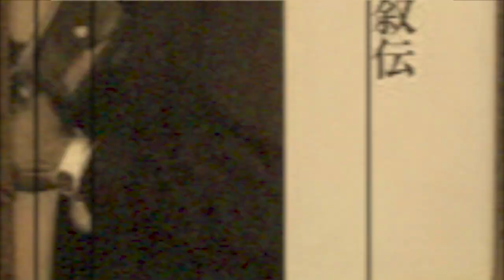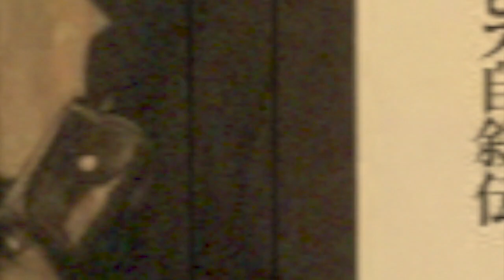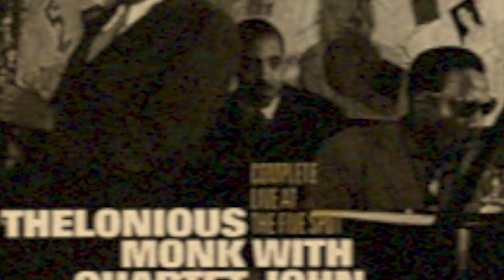マイルスに殴られたコルトレーン。そしてセロニアス・モンクは…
ヤク中になったジョン・コルトレーンのことをみかねたマイルス・デイヴィスは、彼をいったんクビにします。
そんなコルトレーンを引き取ったのがセロニアス・モンク。
モンクのもとでコルトレーンは腕と感性を磨き、さらなる高みに成長していきます。

▼セロニアス・モンク・ウィズ・ジョン・コルトレーン・アット・カーネギー・ホール

▼カフェモンマルトル